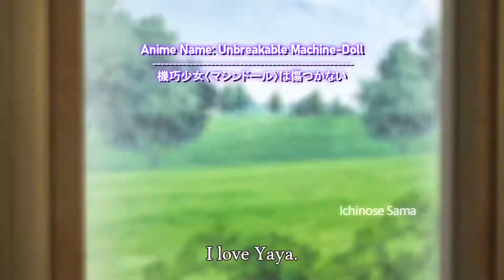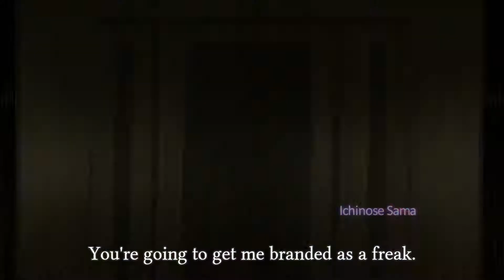Yandere Girls Being Jealous & Angry Funny Anime Moments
Funny Anime Compilation
My outro song: masara tegami